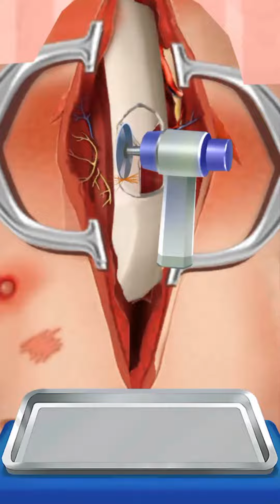ASMR Satisfying Broken Nose Surgery Animation | Broken Nose Surgery Treatment ASMR Video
Hello There :)
This is Feeling Craft channel. We use animation to create beauty makeup processes, satisfying, relaxing, skin care, peace of mind, stop motion animation, treatment, transformation & surgery ASMR videos.